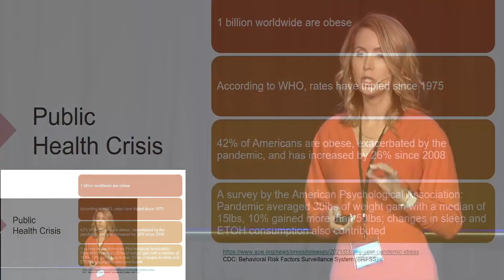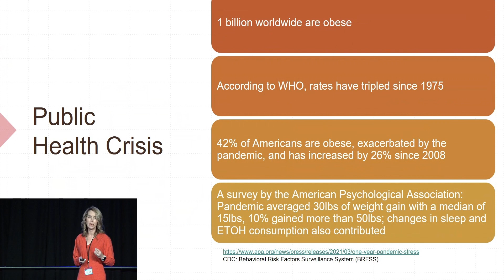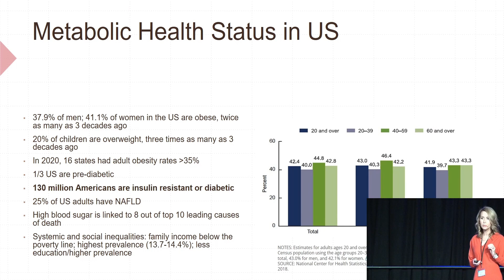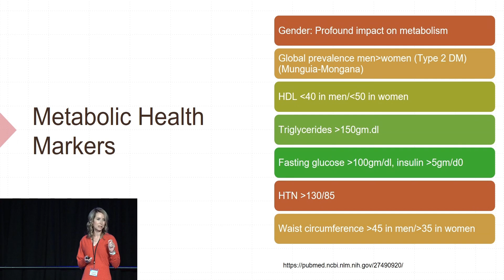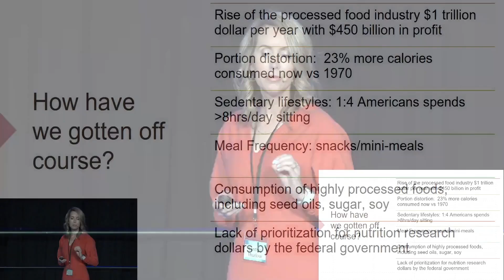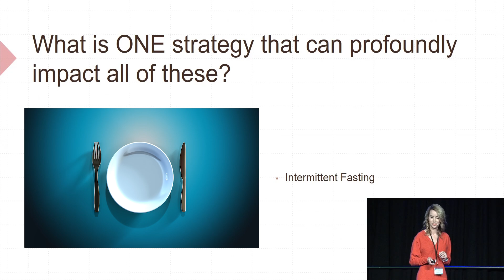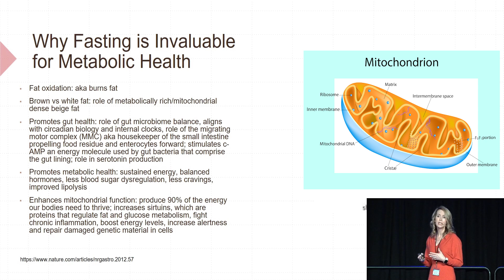Metabolic Health, Fasting, and Gender Differences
Cynthia speaks on the public health crisis and the differences between men and women in metabolic health and fasting at Keto Salt Lake.

If you want to know more about your personal intermittent fasting journey, you can take an interactive IF quiz